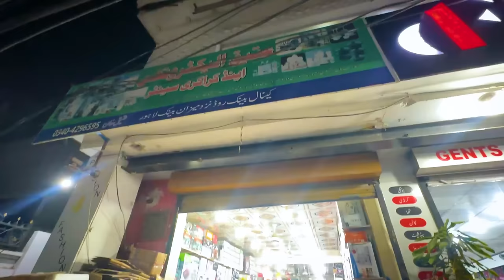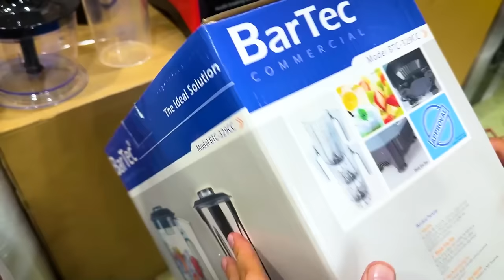Japan Sy Aye Electronics Ki Bari Lot | Heaters | Chopper Machine | Geysers | Portable Massager